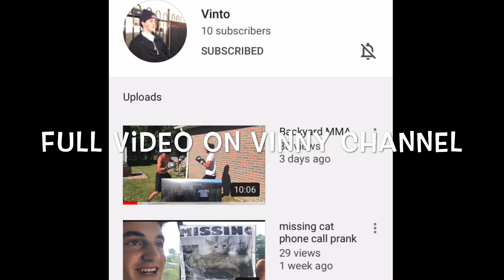You Know The Vibes 😎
The boys hit up Talize, buy a toothbrush, and box. Some good shit brothaz 🖕🏼😐🖕🏼💯💪🏻😎